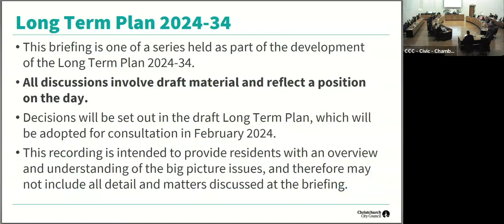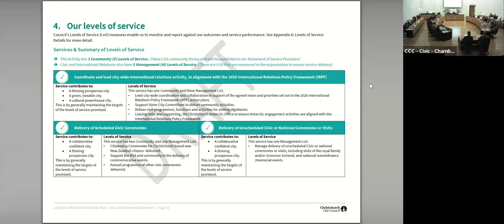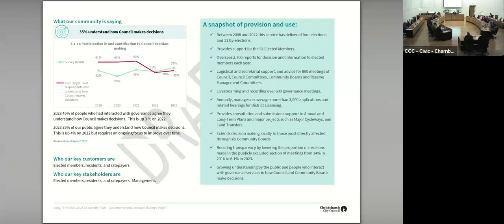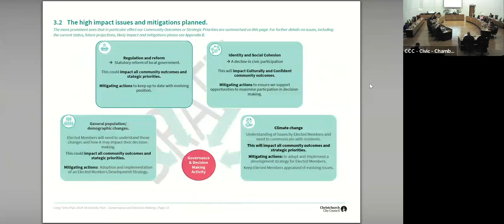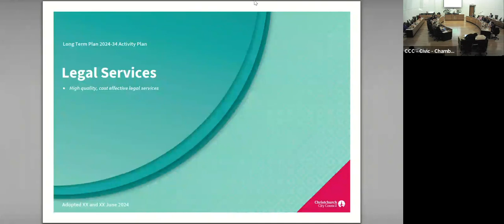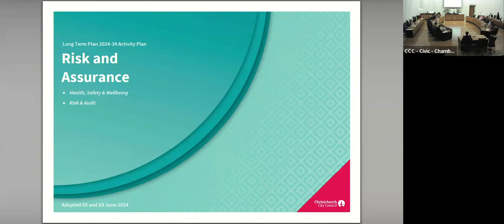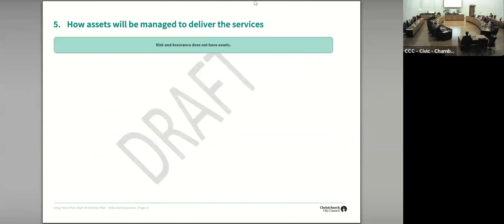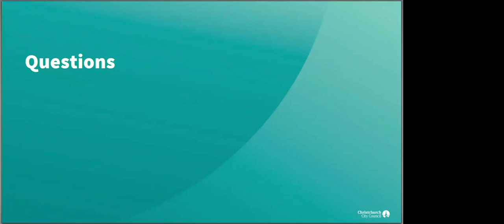LTP Joint Development Council Meeting October 24